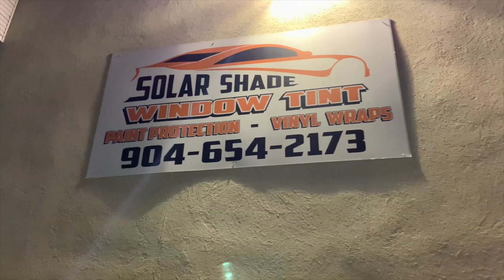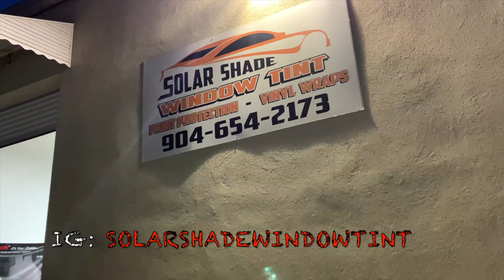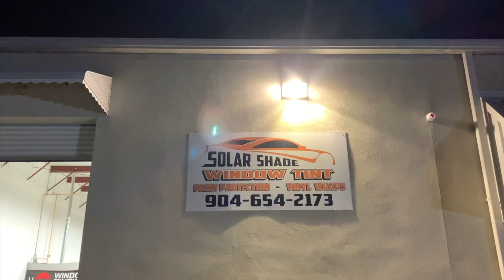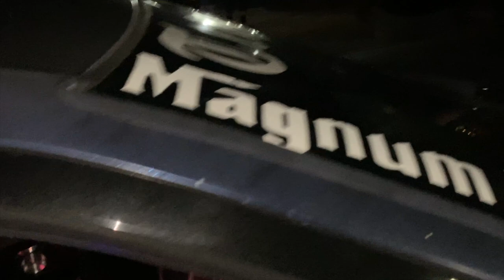SICK Rides & HEAVY Bass @ the Street Predatorz Jax Solar Shade Car Meet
Linking up with my Car Club is always a good time, especially at our monthly car meet that we host. A big shoutout to Solar Shade Window Tint located @ 2431 Saint Johns Bluff Rd South, Unit 107 in Jacksonville, Florida for allowing us to host our meet there every month. Make sure y'all contact them for any of your window tint needs! Let them know Street Predatorz Sent you for a discount! Also make sure to follow them on all below social media profiles!

Cersei's Performance Mod List:

JLT Cold Air Intake
Accel Super Coils
NGK Iridium Spark Plugs
Mishimoto 180 Degree Thermostat
MMX 87mm Ported Throttle Body
Billet Technology Oil Catch Can
Custom Catless Mids
Corsa Xtreme Cat-Back Exhaust w/Diamond Black 4.5 inch Tips
Tuned with HPTuners (Wheel HP: 449, Wheel TQ:445)
EBC "Red Stuff" Brake Pads
StopTech Slotted (Cryo-Treated) Front & Back Rotors

Cersei's Visual Mod List:

Matte Bronze and Gloss Black Ferrada FR2 - Front 22x9.5 (+15 offset)
Matte Bronze and Gloss Black Ferrada FR2 - Rear 22x11 (+20 offset)
Lexani LX-9 front tires (265/30/22)
Lexani LX-30 rear tires (295/30/22)
101mm True Spike Lug Nuts
Full Vehicle Debadge
Amerihood SRT “Functional” Ram Air Hood
SRT Style V2 Rear Diffuser (Hydro-dipped in Carbon Fiber)
LightingTrendz Demon Eyes
Luxe Auto Concepts Carbon Tint on Taillights
Luxe Auto Concepts Carbon Tinted rear LED Side Markers
Killerglass Radiator Hose w/ Red LEDs

All footage taken with iPhone XS Max.
DJI OSMO Mobile 2 Handheld Gimbal.
All footage edited on iMovies via Apple MacBook Pro.